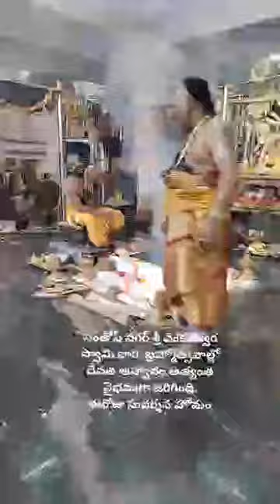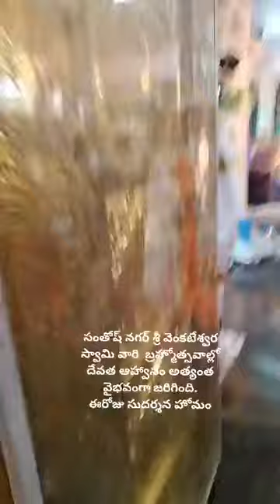సంతోష్ నగర్ శ్రీ వెంకటేశ్వర స్వామి వారి బ్రహ్మోత్సవాల్లో దేవత ఆహ్వానం